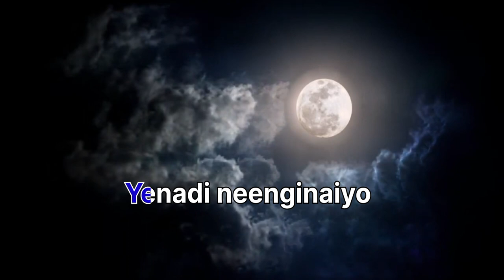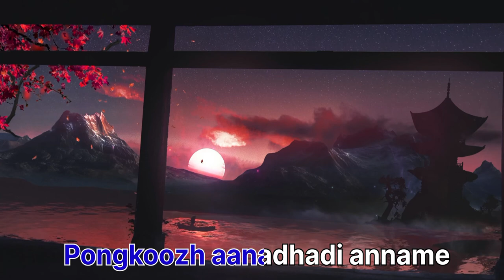PS 2 song arrahman chinnanjiru nilave vikram aishwarya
PS 2 - Chinanjiru nilave Cover by Stanley
For someone who is interested in learning music pls follow the details mentioned below

Hello everyone,
I'm a music teacher for almost 15years now.
Music is definitely not complicated, it's all about listening to nature what it expresses and conveying it back to the audience. The below topics are the elements for you to become a Nature's musician or a Composer in a short span
1. Scales
2. Key Signatures (sharp & flat)
3. Finger position
4. Progression
5. Staff notations
6. Triads
7. Intervals
8. Arpeggios
9. Accompaniment
10. Number system

These points might look complicated for a few but these are most interesting subjects to discuss.
Let's breath together as musicians.

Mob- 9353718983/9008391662